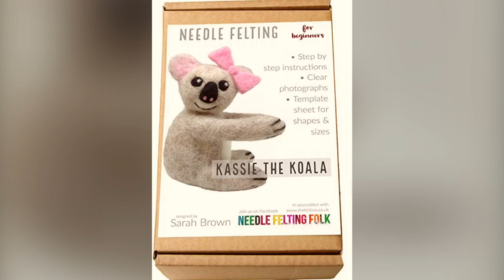My current Beginner’s needle Felting Kits available at The Felt Box.UK 2022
Just a quick clip to show my currently needle felting beginner’s kits available at The Felt Box.uk 2022
You can always find me in Original Needle Felting UK Facebook group if you need any help.